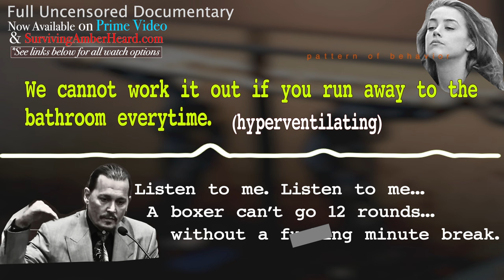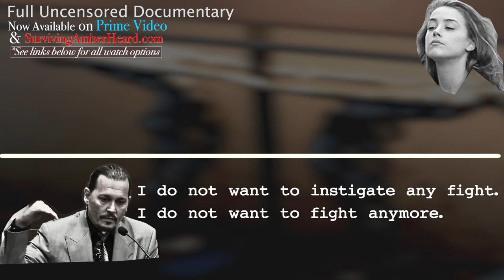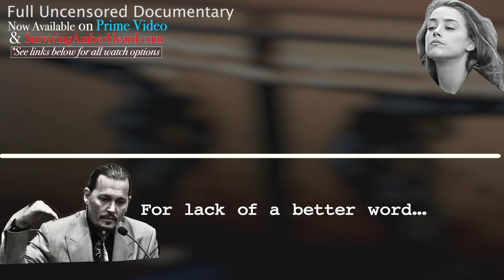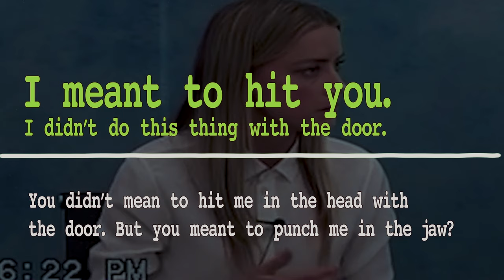Role Reversal? | Surviving Amber Heard | Clip From Documentary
Excerpt from Surviving Amber Heard Documenting Amber Heard V Johnny Depp trial
Surviving Amber Heard
This documentary film delves into one of the most televised court battles in American history, which stemmed from actors Johnny Depp and Amber Heard’s tumultuous marriage. We examine the events, allegations, the evidence and the characters that surrounded this entire saga.
Johnny Depp : l'Histoire d'Un Survivant
Ce film documentaire nous entraîne dans l'une des batailles judiciaires les plus télévisées de l'histoire américaine, résultat du mariage tumultueux des acteurs Johnny Depp et Amber Heard. Nous examinons les événements, les allégations, les preuves et les personnages qui ont entouré toute cette saga.
Johnny Depp: La Storia Di Un Sopravvissuto
Questo film documentario ci porta in una delle battaglie legali più televisive della storia americana, il risultato del tumultuoso matrimonio degli attori Johnny Depp e Amber Heard. Esaminiamo gli eventi, le accuse, le prove e i personaggi che hanno circondato l'intera saga.
Johnny Depp: La Historia De Un Sobreviviente
Este documental nos adentra en una de las batallas legales más televisadas de la historia de Estados Unidos, fruto del tumultuoso matrimonio de los actores Johnny Depp y Amber Heard. Examinamos los hechos, acusaciones, pruebas y personajes que rodearon toda esta saga.
Johnny Depp: Een Verhaal Van Een Overlevende
Deze documentaire neemt ons mee in een van de meest op televisie uitgezonden juridische veldslagen in de Amerikaanse geschiedenis, het resultaat van het tumultueuze huwelijk van acteurs Johnny Depp en Amber Heard. We onderzoeken de gebeurtenissen, beschuldigingen, bewijzen en personages die deze hele sage omringden.